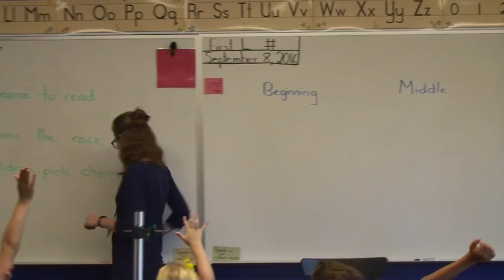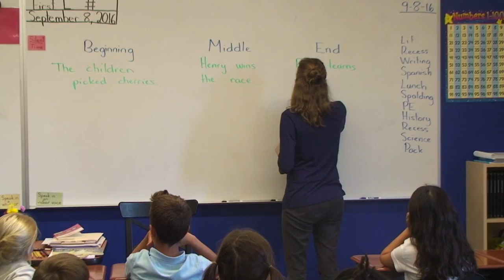Archway Cicero Literature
Ms. Walker - Second Grade Teacher